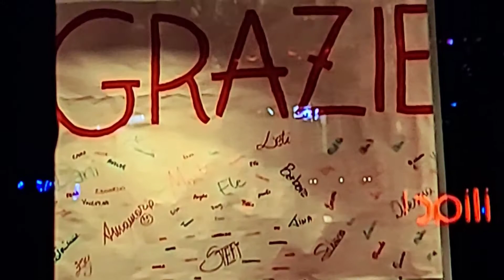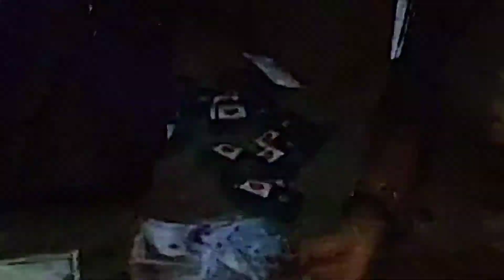GLOBAL CITIZEN / GENTES GLOBALES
Recomendado por OSCAR7, JUNTOS CAMBIANDO EL MUNDO.